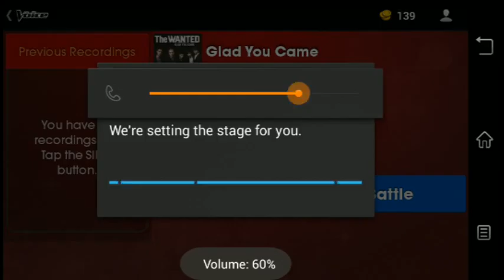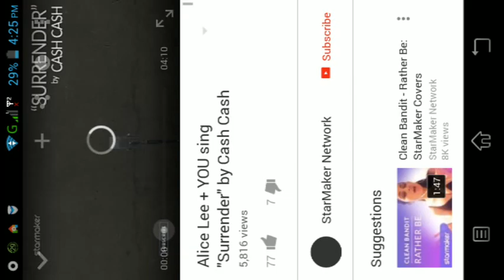The Voice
NAJIHA MENYANYI!!!